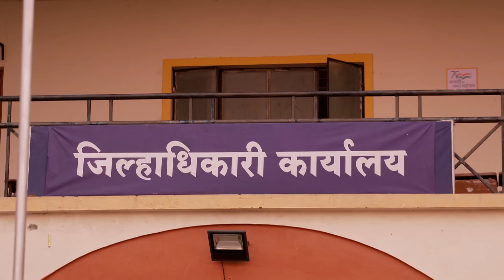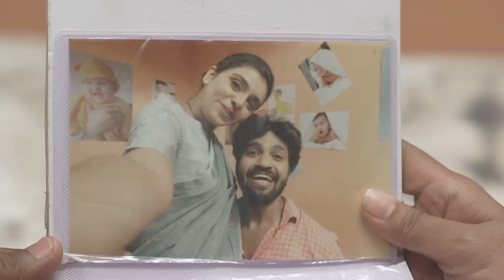Appi ची मानसिकता: Arjun सावरेल का? | Appi Amchi Collector | Full Ep 472 | Zee Marathi | 01Feb24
Appi's state worries Taide and Gaitonde. Sankalp manipulates Sujay into fearing Appi's wrath. Arjun stops Appi as she talks about their baby. Anna steals money from home and loses it in gambling.